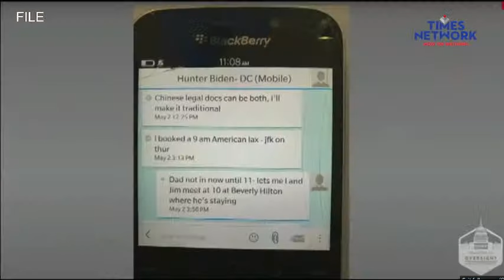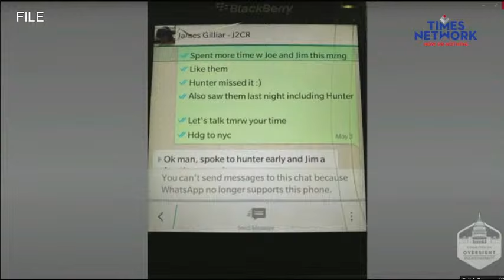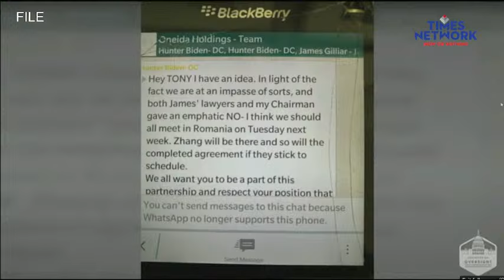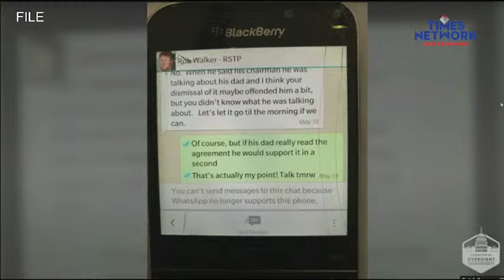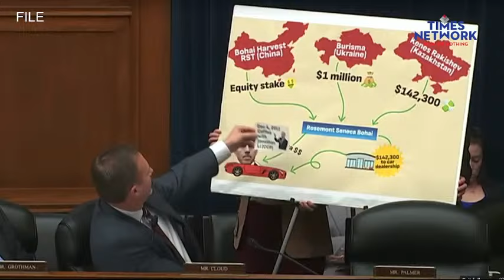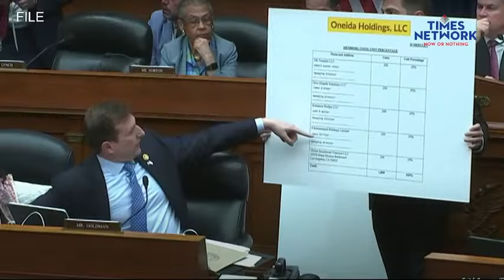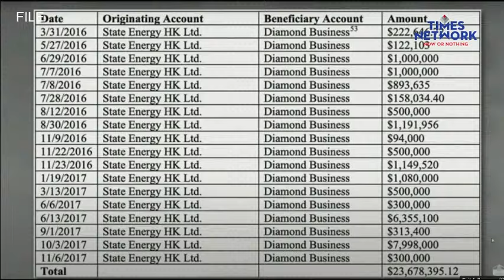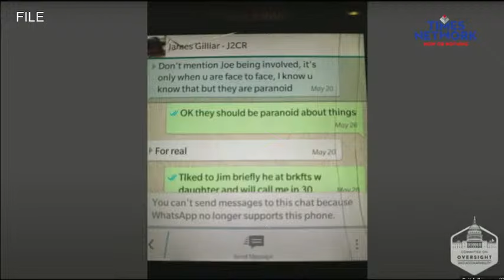Joe Biden Impeachment News LIVE | US Congress | Times Now LIVE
LIVE Joe Biden News, Biden Impeachment LIVE, US Congress, Biden Impeachment Hearing, Times Now. On March, 20, the House impeachment inquiry into President Joe Biden has hit a crossroads, lacking a political appetite from Republican ranks to push forward with impeachment, but facing political pressure nevertheless to deliver after 15 months of work.
live joebiden bidenlive ushouse houserepublicans ushouselive impeachmentinquiry ushouserepresentative bidenenquiry usnews uslive usnewslive livenews timesnowliveTimes Now - Times Now News channel examines news with in-depth analysis. We provide much more than the Get Breaking news, the Latest news, Politics news, of the day. Times Network houses upscale television channels.